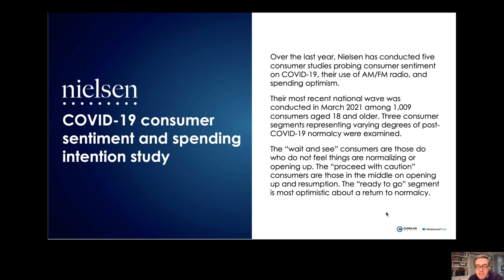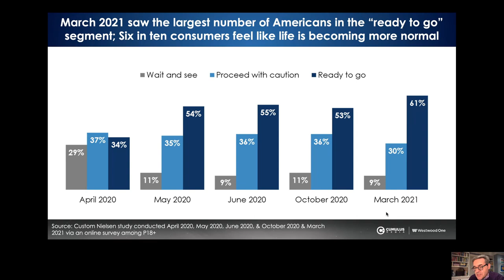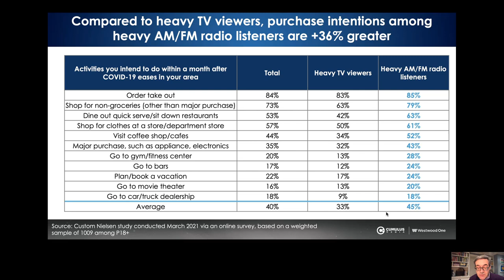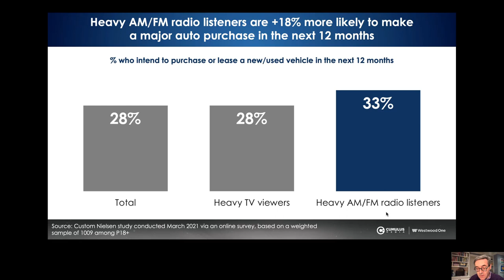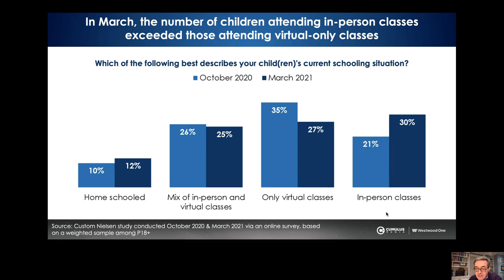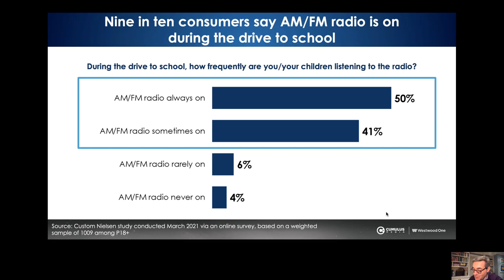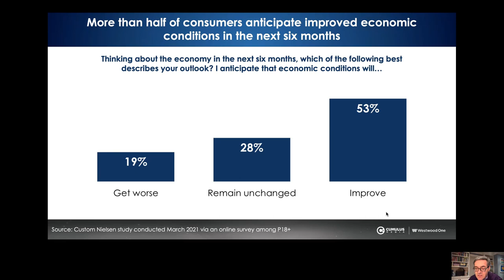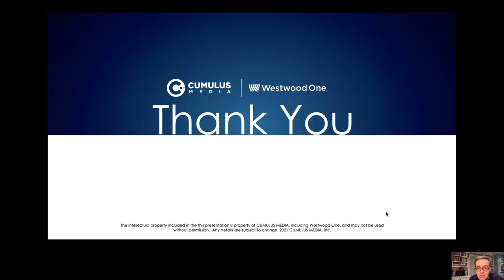03.31.21 Consumer Study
Nielsen: AM/FM Radio Is The Soundtrack Of America’s Recovery And Spending Resurgence